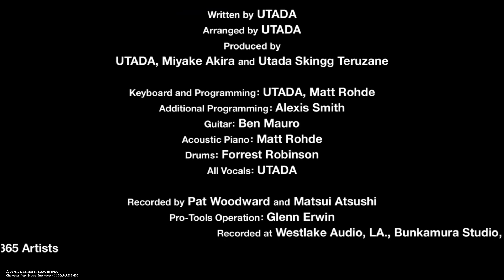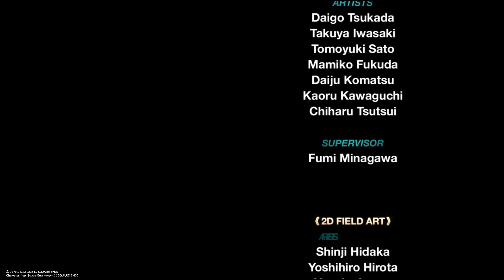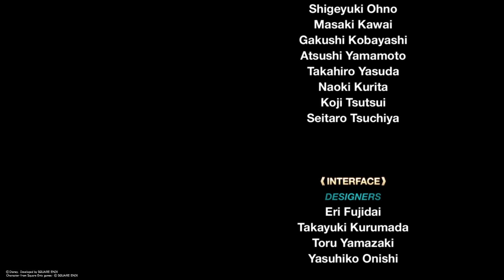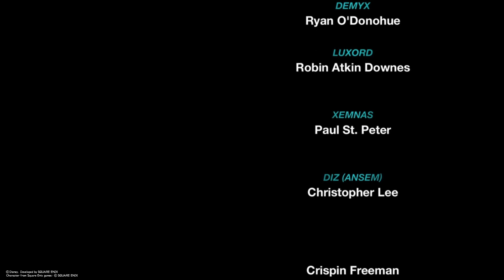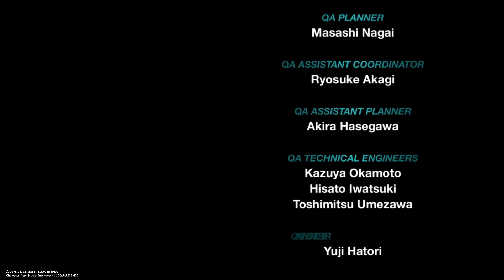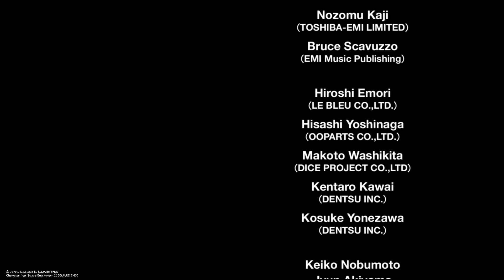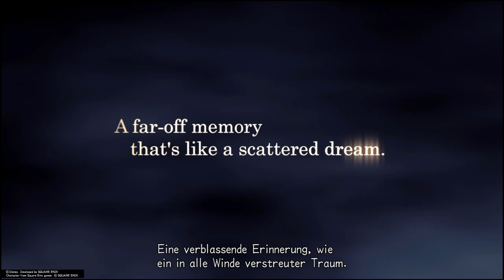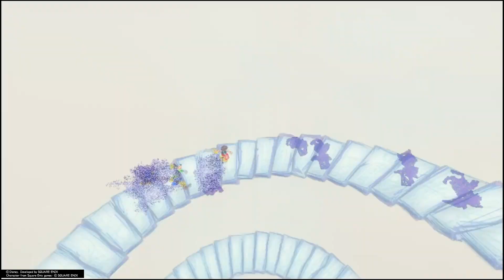Das Ende nach dem Ende und ein neuer Anfang - Lets Play Kingdom Hearts II (Deutsch , German)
Die letzte Folge zu meinem Lets Play von KINGDOM HEARTS II, dem „zweiten“ (Haupt) Teil der Reihe, in dem Sora immer noch unter den Geschehnissen von Re Chain Of Memories leidet und auch Roxas eine wichtige Rolle spielt, und ich spiele es natürlich auf der PlayStation 4.

KINGDOM HEARTS HD 1.5 + 2.5 ReMIX ist eine einzigartige Sammlung aus sechs beliebten Abenteuern der KINGDOM HEARTS-Reihe. Sie bietet VIER Spiele und ZWEI in HD neu aufgelegte Filme. Die zwei klassischen KINGDOM HEARTS-Sammlungen wurden überarbeitet und sind jetzt zum ersten Mal für PlayStation®4 erhältlich.

• KINGDOM HEARTS 358/2 Days (in HD neu aufgelegte Filmsequenzen)
• KINGDOM HEARTS Re:coded (in HD neu aufgelegte Filmsequenzen)

Dies ist der perfekte Einstieg sowie die perfekte Gelegenheit, all deine Lieblingsmomente aus der KINGDOM HEARTS-Reihe erneut zu erleben!

Der Nachfolger zu Square Enix' und Disneys ultimativem Crossover-Rollenspiel vereint das heldenhafte Trio einmal mehr für eine epische Schlacht gegen die Mächte des Bösen. Kingdom Hearts II führt die fantastischen Abenteuer von Sora, Donald und Goofy weiter, die König Micky und ihre Freunde im riesigen Universum von Disney und Square Enix retten müssen.

Der böse Hades ist immer noch dabei, seine üblen Pläne auszuhecken, und die legendäre weibliche Kriegerin Mulan benötigt dringend Unterstützung - und damit fangen die Probleme des heldenhaften Trios erst an.

In Space Paranoids treffen Donald und Goofy auf die Welt des legendären Animationsfilms Tron

Die Story
Nach ihren Abenteuern im ersten Teil setzen Sora, Donald und Goofy in Kingdom Hearts II ihren Kampf gegen die schattenhafte Bedrohung der Herzlosen fort. Auf seiner Reise trifft das Trio auf bekannte Charaktere aus zahlreichen Disney-Filmen und Square-Spielen, welche es im Kampf gegen nicht minder illustre Widersacher unterstützen. unterstützen. Besonderes Highlight neben den ausgeklügelten Bosskämpfen sind die aufwändigen, mit Originalsprechern synchronisierten Zwischensequenzen in deutscher Sprache.

Der Spieler begleitet Sora, Donald und Goofy auf der Suche nach dem verschollenen König Micky und Soras Freund Riku. Wie schon im ersten Teil stehen dem Spieler im Kampf gegen die "Herzlosen" und "Niemande" auch diesmal wieder unzählige Disney-Charaktere wie zum Beispiel der Pirat Jack Sparrow, die Soldatentochter Mulan, der Löwe Simba, der fliegende Elefant Dumbo, die kleine Fee Tinkerbell, Hercules oder Bambi zur Seite.